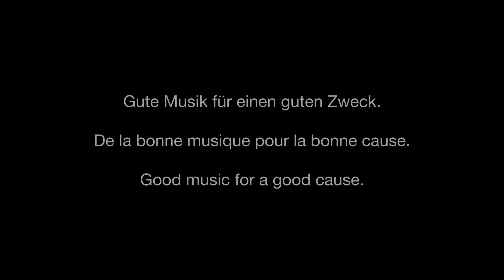SMA Kids by Generali ft. Luca Hänni «There for you» – Offizielles Musikvideo 2021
Gute Musik für einen guten Zweck – von Kindern für Kinder. Jeder einzelne Download zählt als Spende und wird in die Erfüllung von Herzenswünschen sozial benachteiligter Kinder investiert.

Endlich ist er da – unser neuer Song «There for you», geschrieben und produziert von Luca Hänni und den «SMA Kids by Generali» im Rahmen eines schweizweiten Musikförderprogramms für Kinder.
Alle Songeinnahmen fliessen vollumfänglich in die Stiftung «The Human Safety Net Switzerland», die gemeinsam mit der Kinderhilfe «Petite Suisse» Herzenswünsche von kranken und sozial benachteiligten Kindern erfüllt.

► Drehbuch und Regie: Simon Horrocks
► Kamera: Sandeep Abraham, Andrea Holle, Benett Graezer und Kinder aus dem ZFF für Kinder Filmworkshop
► Schnitt: Simon Horrocks und Sandeep Abraham

Das Video ist in einem Filmworkshop im Rahmen der «ZFF (Zurich Film Festival) für Kinder»-Reihe entstanden und wurde komplett auf Smartphones, vorwiegend dem Huawei P40, gedreht.
Wir danken dem Partner Huawei für die Bereitstellung der Smartphones und der technischen Unterstützung.